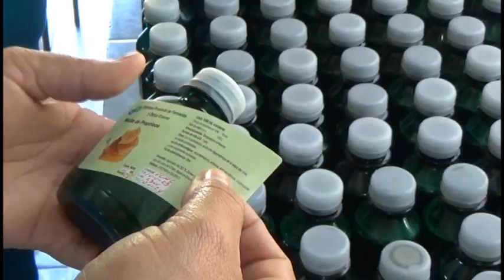Mantienen en cero Mortalidad Infantil en zonas del plan Turquino de Media Luna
En Media Luna más de dos mil personas  habitan las montañas.  El municipio distingue por mantener en cero la mortalidad infantil y materna. Con una rica historia, proyectos sociales renovados y la voluntad de avanzar los medialuneros sienten el orgullo  de recibir los beneficios de este programa